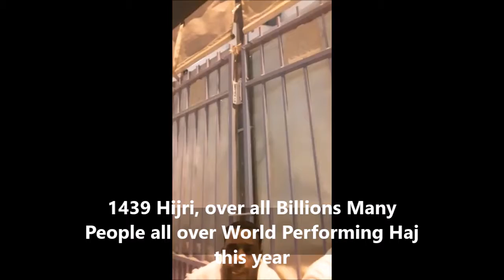HAJ 2018 Complete Telecast Video | Labbaik Allahuma Labbaik, Labbaik la sharika laka labbaik